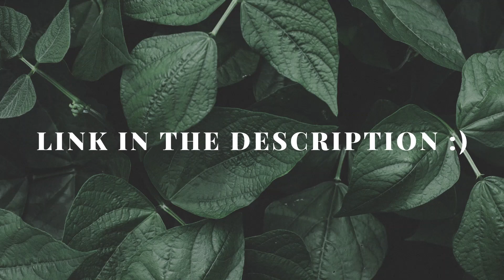New Tech channel (link in the description)